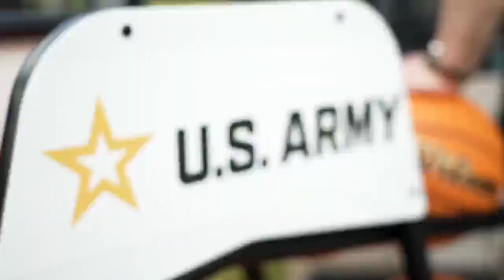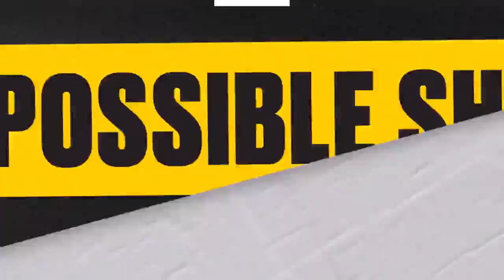Grant Hill and Marshall Plumlee Try to Score on 40-Foot Basketball Hoop